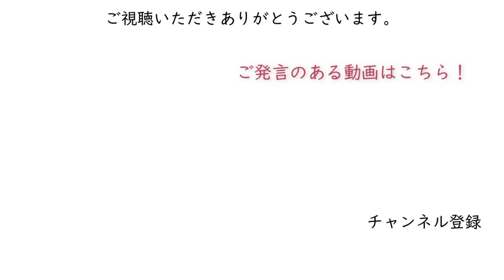デザイナー力UPには「見貯める」べき【ライフハックハイライト‖起業転職チートスキル‖ビジネス】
【ライフハックの逆引き辞典ラジオ】
もし年収億単位のコンサルがもう一度赤ちゃんを授かったら、教えたいことは山ほどある。

20年前に知っていたことを今知っていたら全然違うビジネス、人生を歩んでいた。
そのことを教えたい思いでさまざまなヒントを伝える。

【石原明の経営のヒント+】

【起業ビジネス、スキルアップ転職、行動心理、自己啓発ライフハック】

コンサルとして稼ぎ切ったからこそ歳下の人たちに伝えたい思いがあります。
300年後の人が聴いてもためになるというコンセプトもあり普遍的な内容なので、今から聴き始めても遅くありません。

【スキマ聴きからジックリ聴きまで3シリーズ】

↓外国人向けご案内
【Guide for foreigners】